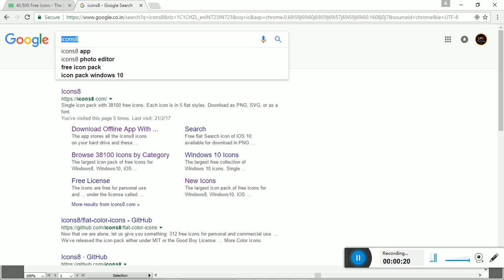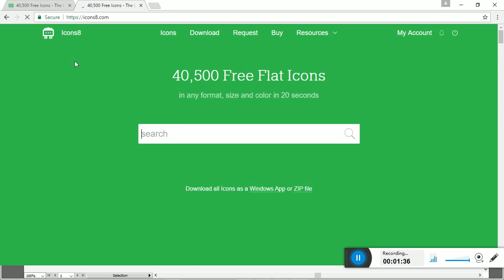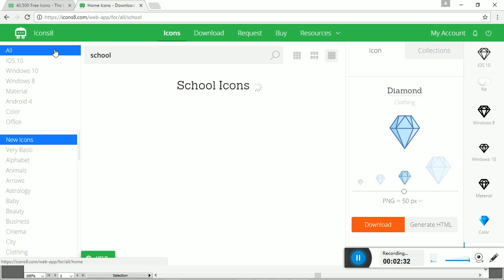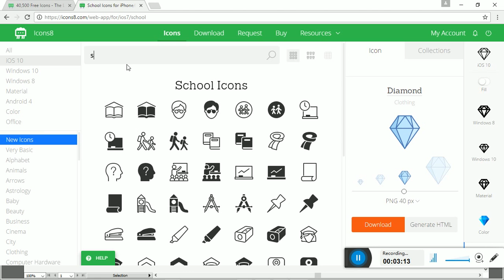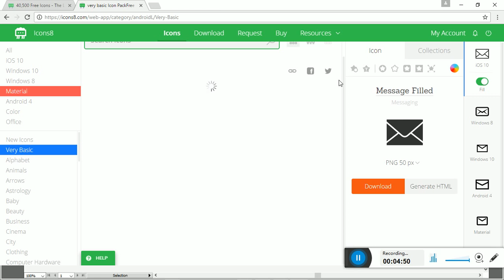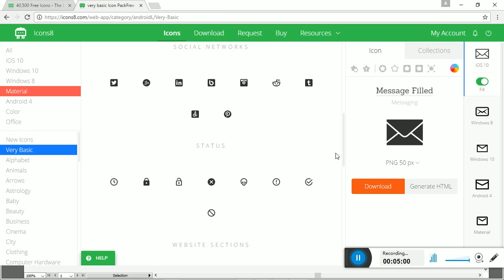Best icons resources for UI/UX Designer icons8 (Part-2)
Icons8 is a best tools for a ui/ux Designer and web designer, Designer use millions of icons for iOS and Android directly drag and drop way in sketch, Photoshop, Adobe XD, illustrator and any wireframing tools.